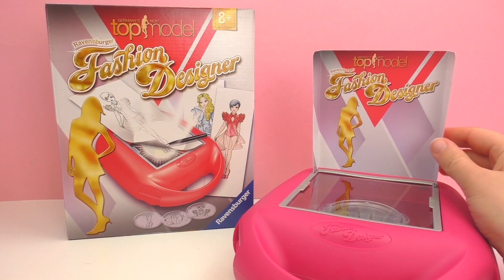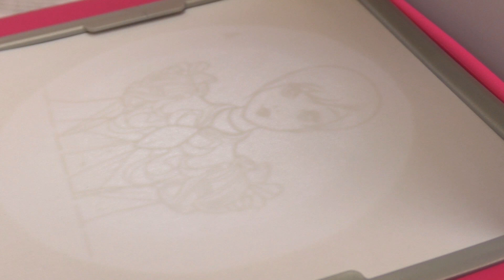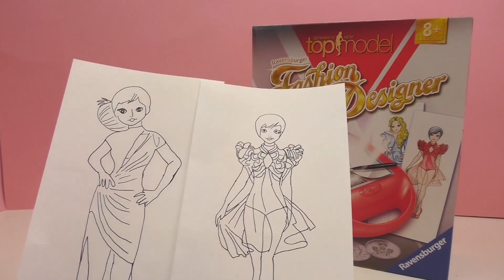Moda Tasarım Seti Türkçe: Fashion Designer - Kendimiz Elbiseler Çiziyoruz!